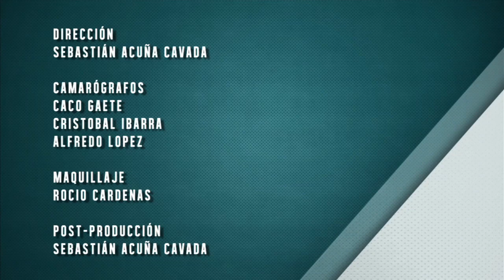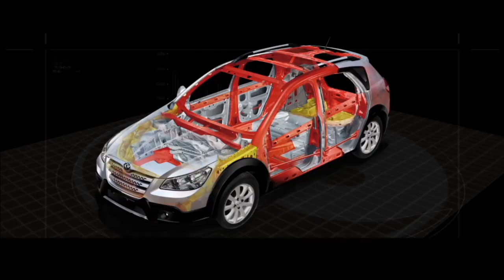2014-05-17 DMQF Ecuestre - Bernardo Naveillan